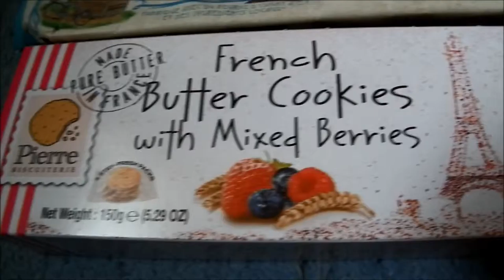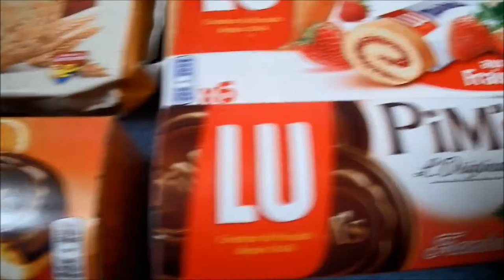French Biscuits & Cakes!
A selection of French biscuits, cakes, and snacks which were purchased from outlets of both Carrefour, and Monoprix.